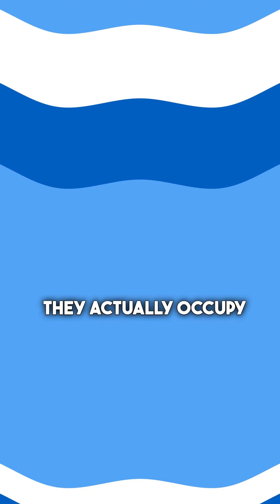What’s the difference between a co-op vs co-ownership